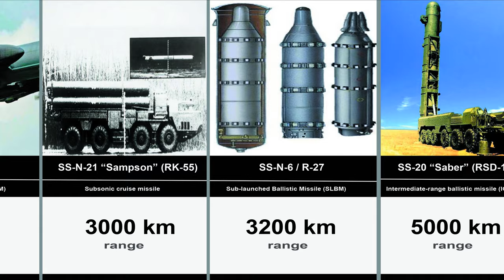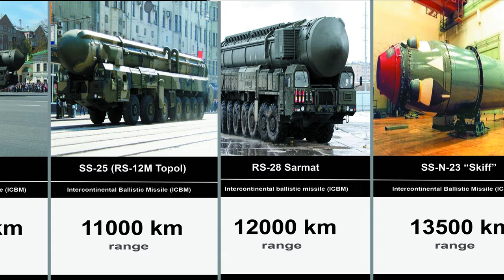Timeline of Russian Missiles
Timeline of Russian Missiles. List of Russian Missiles. History of Russian missile power. Russian military power test.

In this video, we show all the Russian missile distance coverage and Missile's name.

More military power videos

Timeline of U.S. Aircraft Carrier

Missile
Avangard
SSC-8 (9M729)
Kinzhal
Kh-101 / Kh-102
RS-26 Rubezh
SS-20 "Saber"
RS-28 Sarmat
SS-N-6 (R-27) "Serb"
SS-N-27 "Sizzler"
SS-N-26 “Strobile”
SS-26 “Iskander”
SS-21 “Tochka”
SS-1 “Scud”
SS-N-30A “Kalibr”
SS-18 “Satan”
SS-N-21 “Sampson” (RK-55)
Kh-55
SS-N-23 “Skiff”
SS-27 “Topol-M”
SS-N-18 “Stingray”
SS-25 “Topol”
SS-19 “Stiletto"
RS-24 Yars
SS-N-32 “Bulava”
Important Notes: All information is internet base.

- WarThunder: U.S. Main Theme